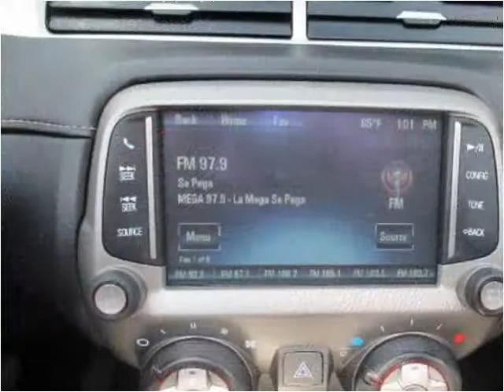2014 Chevrolet Camaro Used Cars Jamaica NY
Hillside Auto Mall, situated at 150-01 Hillside Avenue, Jamaica Queens New York 11432, is a premier car dealership. Open 7 days a week, we specialize in providing options for individuals with poor credit or no credit, and our approvals have no impact on credit scores. What's more, no social security is needed, and tax ID is accepted. Our commitment to inclusivity sets us apart in the industry. With a focus on customer satisfaction, our dealership offers a wide range of vehicles to ensure that everyone finds their perfect match. to explore our extensive inventory and experience the best car dealership in Queens, New York. This 2014 Chevrolet Camaro is available from Hillside Auto Center.